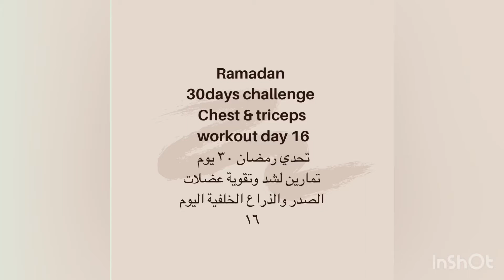Chest & triceps 10min effective body weight workout🔥 تمارين لشد الصدر والذراعين بوزن الجسم فعالة 🔥